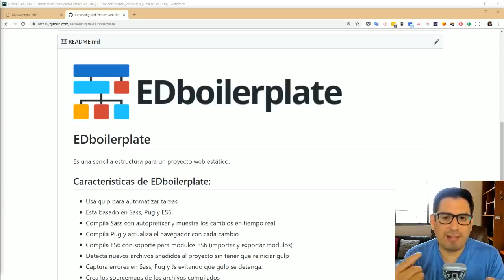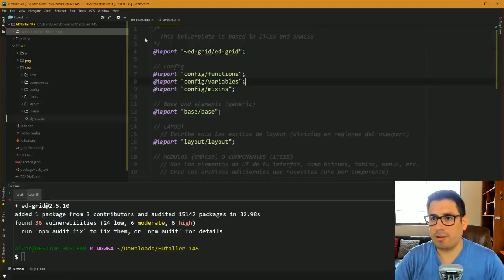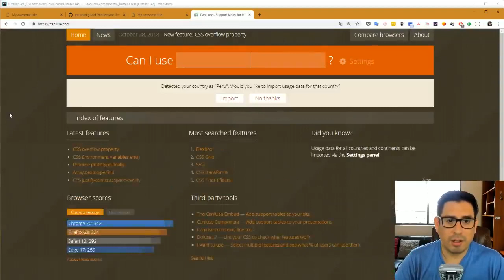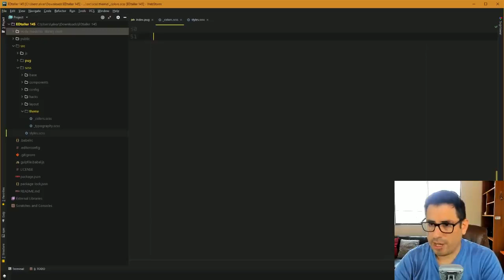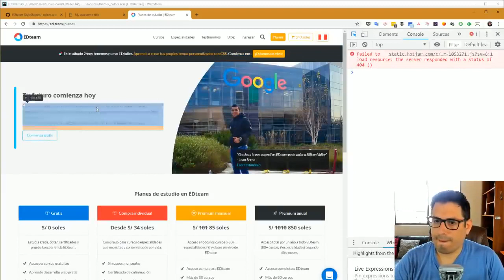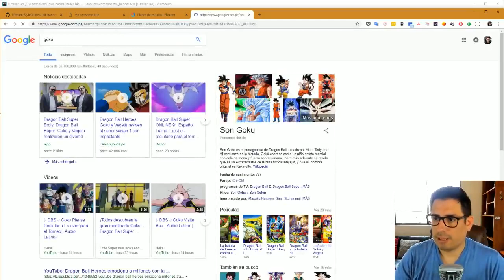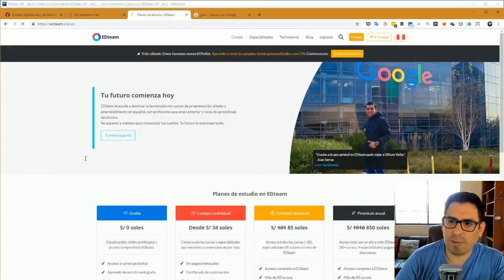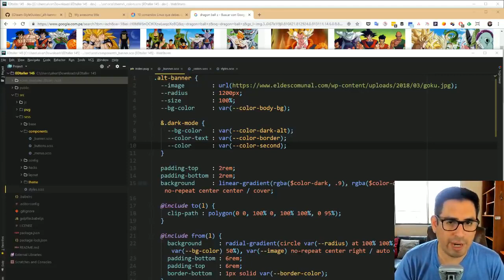Cómo diseñar tus propios temas con CSS EDtaller 145